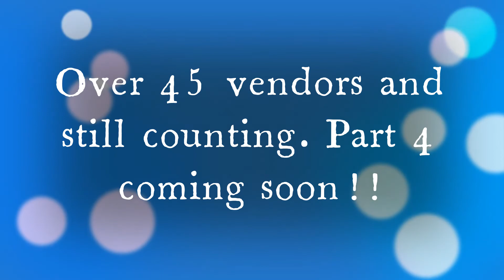Sept 18 2021, Colors of Autumn Market Vendor Lineup Part 3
Here is part 3 or our (at least 4 part) series. Join the Guild at our 47th Colors of Autumn Craft Market!! We have so many vendors selling an amazing assortment of items from everyday use, to décor and gift ideas. Bring in the colors of Autumn this season and find unique items. We have painters, crafters, sewers, leather and wood workers, jewelry. and so much more than I could mention. Join the fun, see all the new items our vendors have been making and, did I mention, Free Hourly Raffle!?!
Entry into the show is also free!!!
Be sure to join us at the market on September 18, 2021 at First Financial Pavilion, San Angelo Texas.